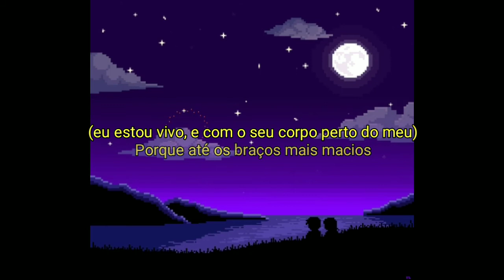flatsound - even the stars can be hollow (legendado)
Ouça even the stars can be hollow de flatsound np na